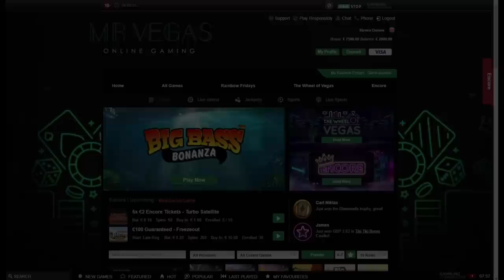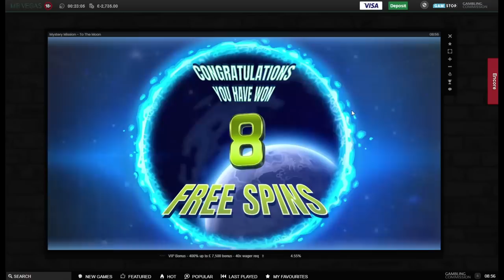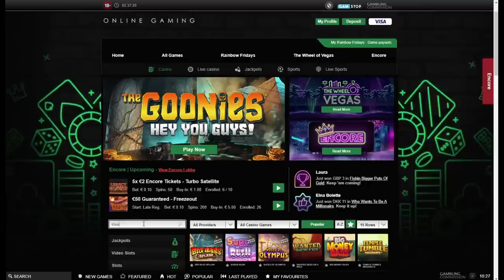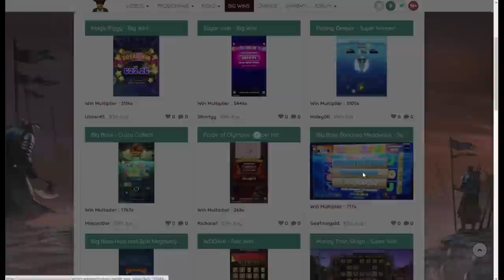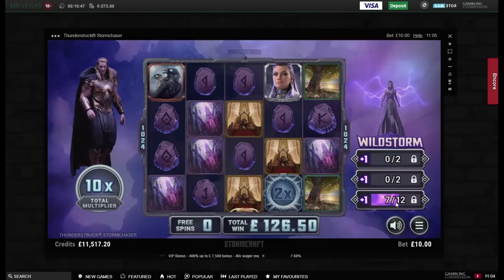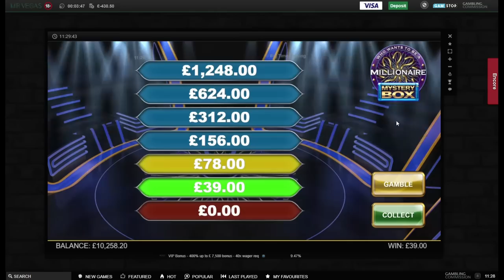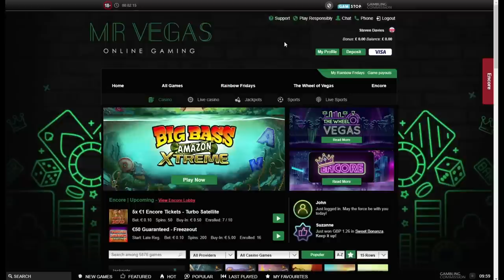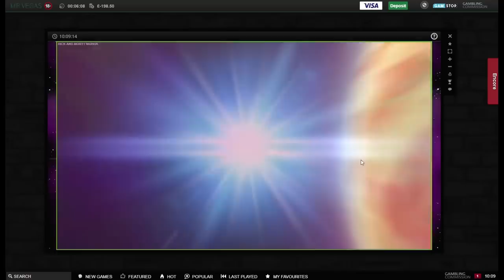Higher Stake Slotting with The Bandit!